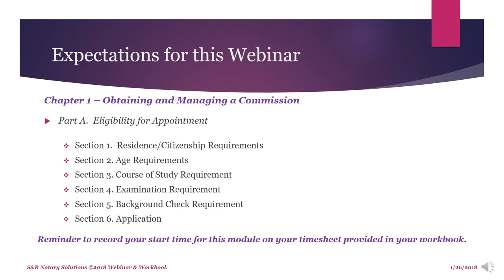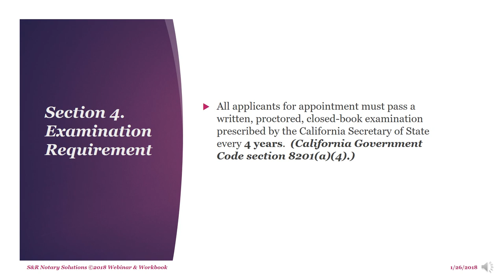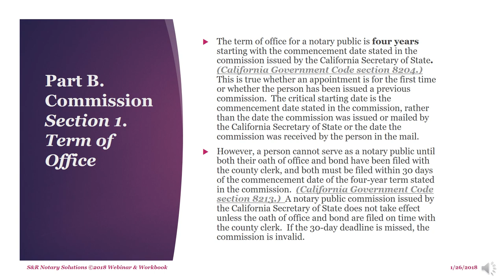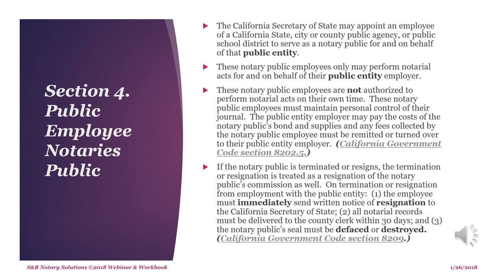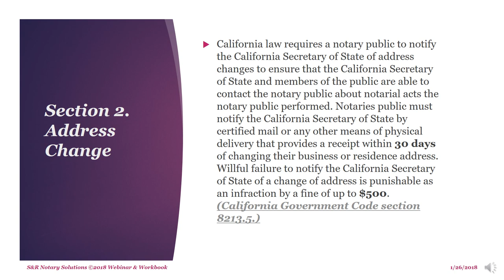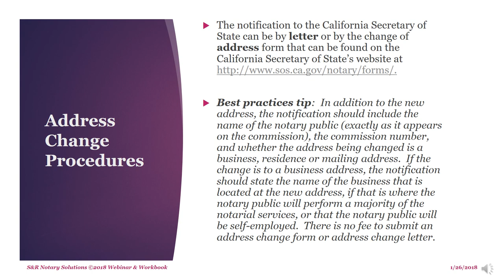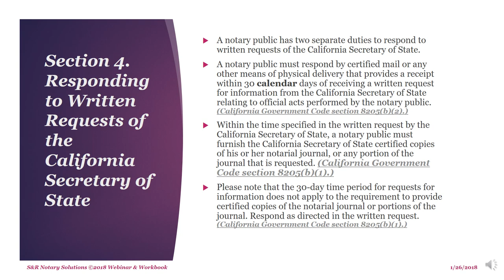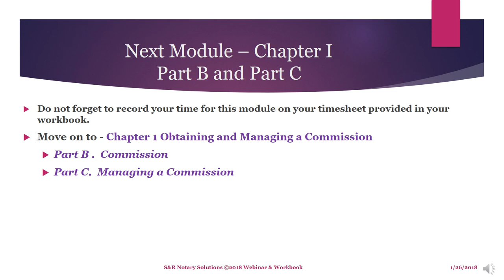California Notary Public Course Chapter 1 Part A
Chapter 1. Obtaining and Managing a Commission
Part A. Eligibility for Appointment
The California Secretary of State appoints notaries public in California.  (California Government Code section 8200.)  The California Secretary of State may appoint as many notaries public as necessary for the public convenience.
There is a Workbook that goes with this series of videos.  under Notary Courses in the menu